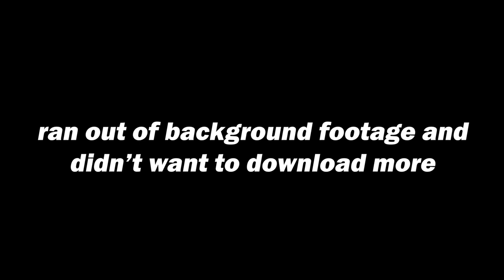In Defense of 0.29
5TH IMPACT: SF3 2ND IMPACT R-MIX - Rukunetsu

good game